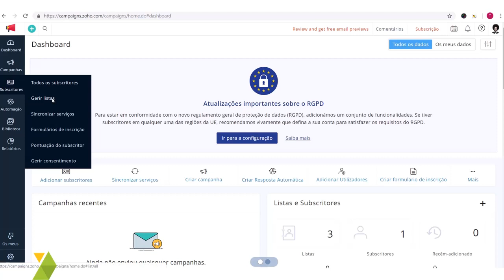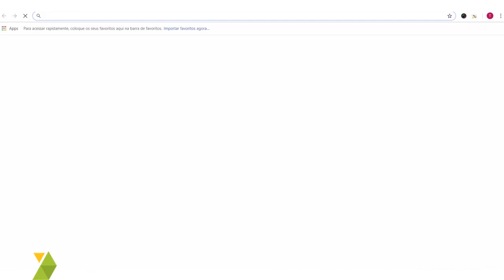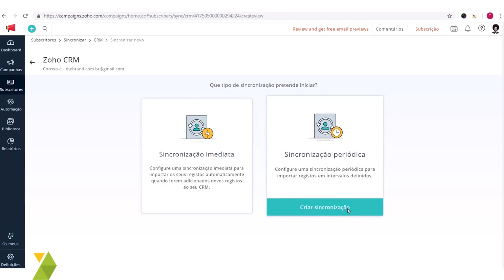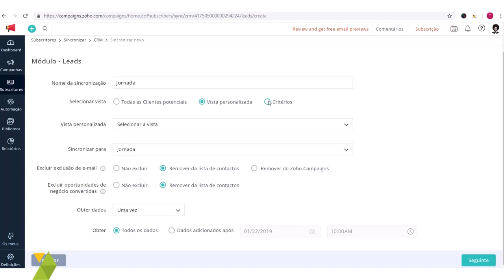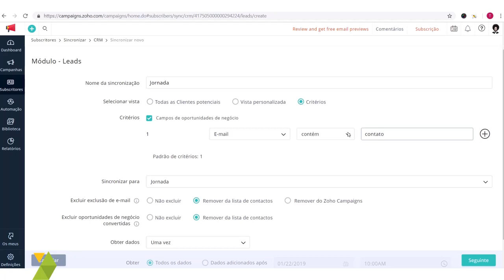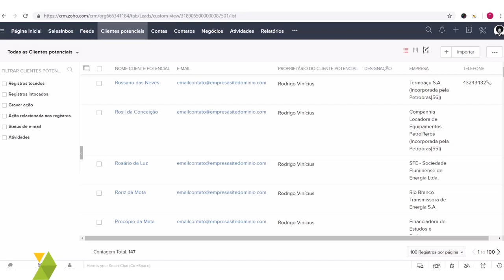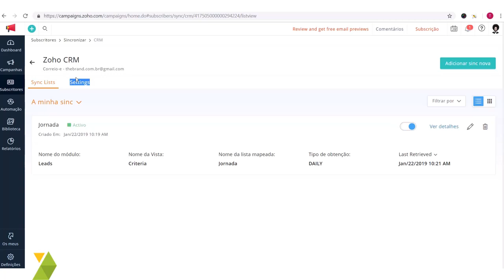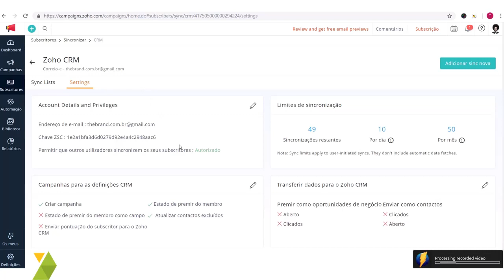Integrar e Sincronizar uma lista do Zoho CRM com o Zoho Campaigns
Envie seus leads ou contatos do Zoho CRM para o Zoho Campaigns facilmente.